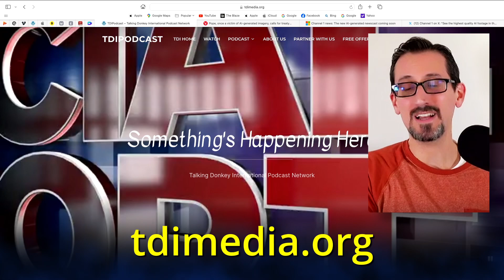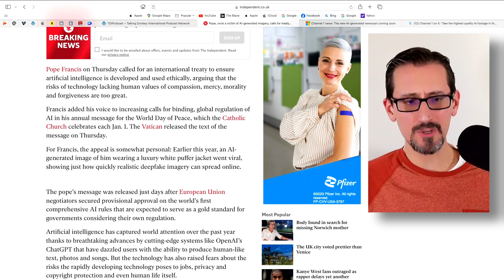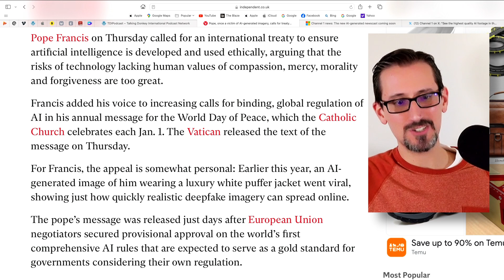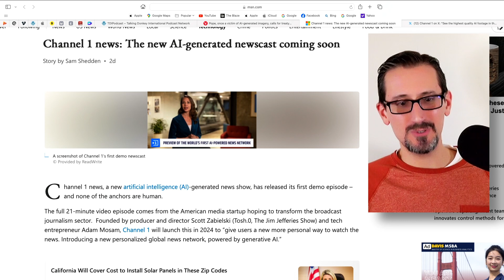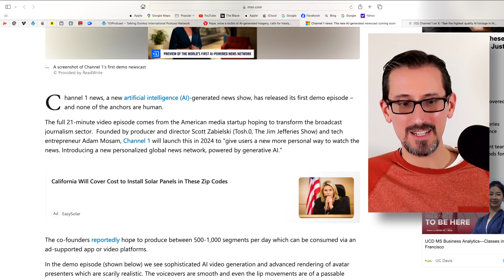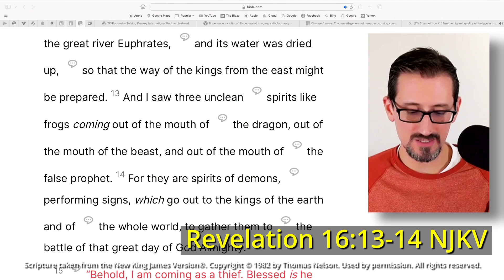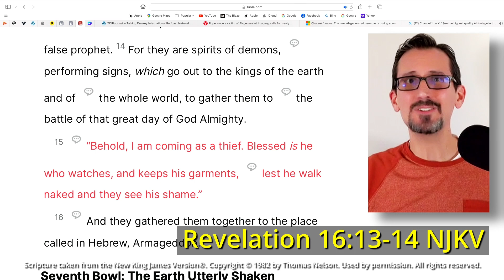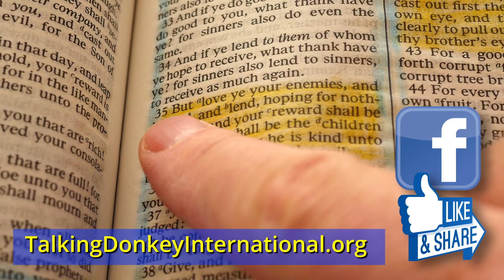S3E20-5 One Year Closer to Eternity "Those Lying Eyes"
Our final new show of our final new episode of 2023 is here, concluding the first full calendar year of broadcasts for Something’s Happening Here. And we’re staying true to form: ending the week with an AI-Update! But this is no ordinary AI Update. No, rather, it’s like the Lord sent this one particular story just for us, as it touches on ALL the things we’ve discussed so far this week. So from all of us to all of you, have a Merry Christmas and a Happy New Year. We will replay some older shows for a few weeks, including our Christmas episode from 2022, and we’ll see you again in January. Welcome to the show!

week is our final new show of 2023: a year in review, looking forward to God’s Kingdom.